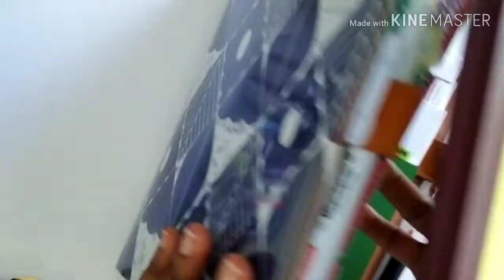Hobonichi Cousin Functional Daily Plan with Me | 4.18.20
Architect Destiny Planning & Productivity Solutions